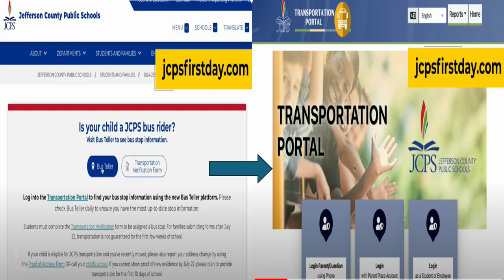2024 25 JCPS Bus Riders Video, NEPALI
2024 25 JCPS Bus Riders Video, NEPALI